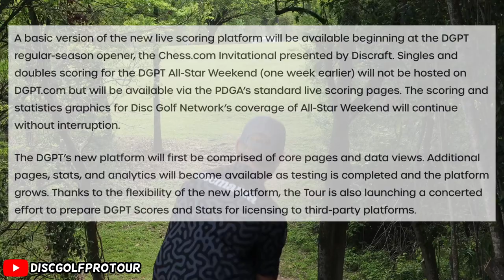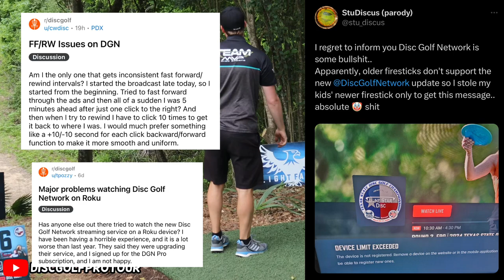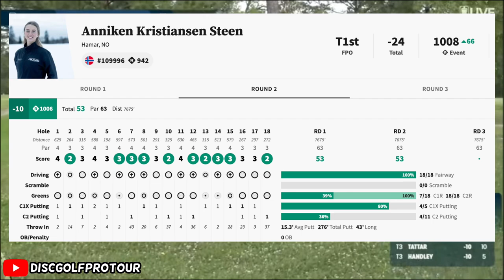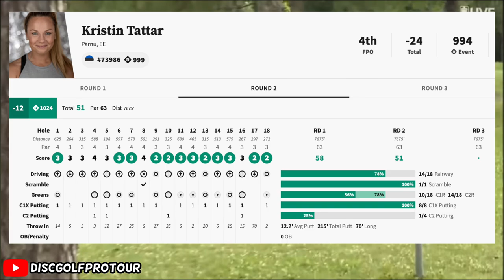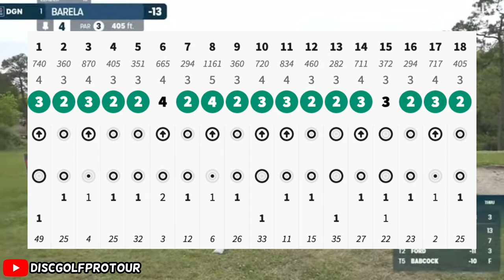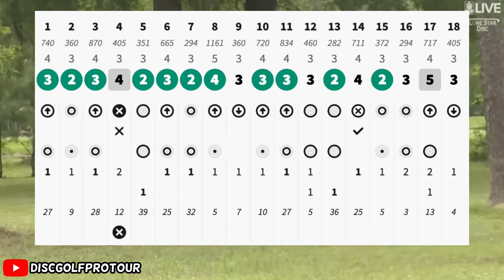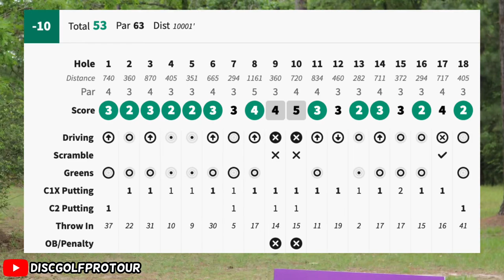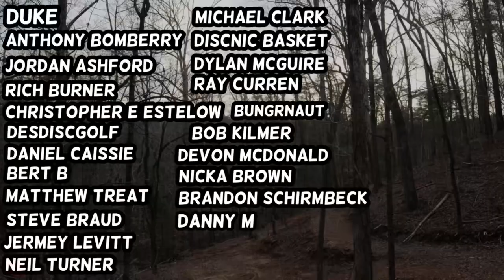The DGPT Fixed A MAJOR Problem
Round 2 of the Texas State Championship has finished up and there is lots to talk about. But before that the DGPT fixed a big problem that fans have been asking for since the beginning of the season only on the Disc Golf World

Support The Disc Golf World Here

Watch Pro Disc Golf Live